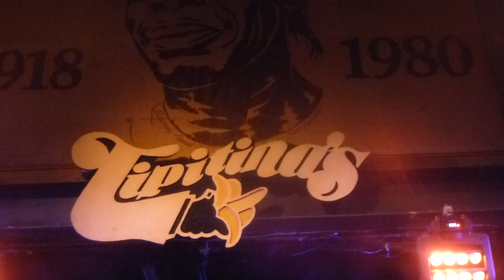The Radiators at Tipitina's 2019-01-19 WILD HORSES